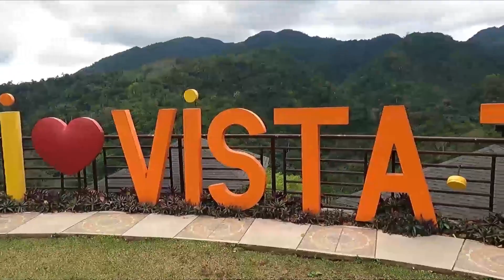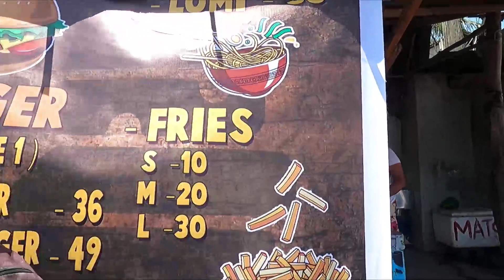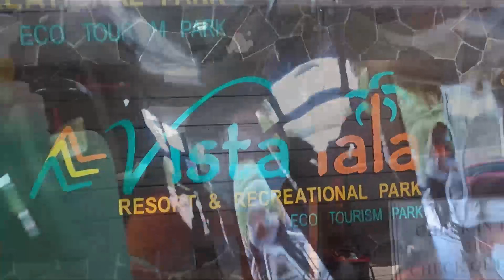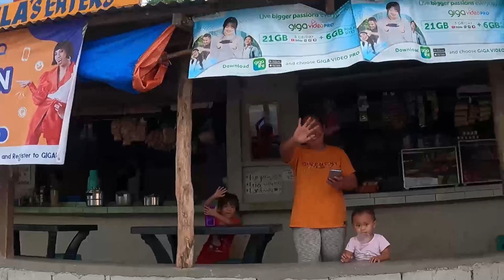Hiking in bataan الهايكنج في بتئان